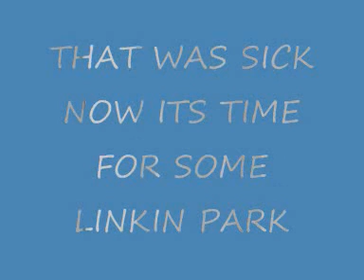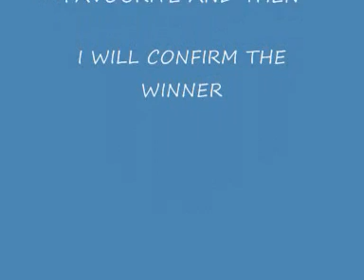slipknot vs linkin park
comment on your favourite